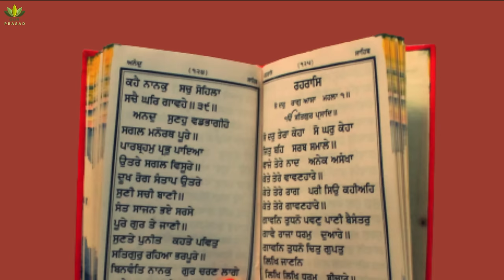Guru Hargobind Sahib Ji Life Story | गुरु हरगोबिंद जी की जीवन कथा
This video contains Full Life Story of Guru Hargobind ji in Hindi.
Shri Guru Hargobind Sahib ji is the 6th Guru of Sikh Religion. He is known for Building the Akal Takhat as well as being the 1st Sikh Guru to engage in warfare and also for getting 52 Rajas released from the imprisonment of Jahangir.
Shri Guru Hargobind ji is also the reason why Bandi Chhor Diwas is celebrated. Because on this day Guru Hargobind ji (6th Sikh Guru) was released from Gwalior prison by the Mughal Emperor Jahangir. Guru Hargobind Sahib ji also freed 52 other Hindu kings with him. This festival is celebrated as a victory of good over evil.

👉 Do not use the content of this video without our permission.

--- Meaning Videos of Banis from our channel---
👉 Asa Di Vaar Meaning In Hindi (Full Version) and much more.

👉 Chote Sahibzaade Baba Zorawar and Fateh Singh Ji Shaheedi story and much more.

Credits:

* Video by okayama candle yutoridx from Pexels
* Image by shalender kumar from Pixabay
* Video by NickyPe from Pixabay
* Video by janeb13 from Pixabay
* "Diwali fireworks and lighting celebrations India 2012.jpg" by